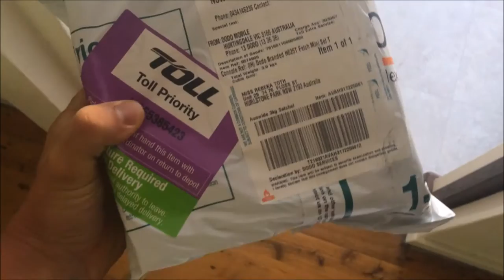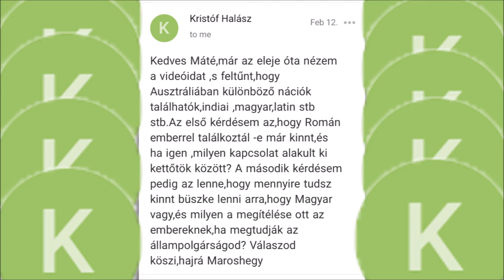Every week in Sydney! #14